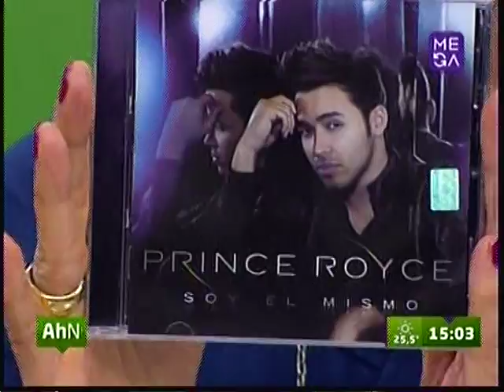PRINCE ROYCE CONCIERTO EN CHILE 3 DE MAYO MOVISTAR ARENA MEGANOTICIAS TARDE 19 12 2013